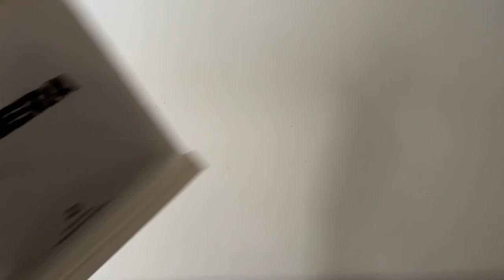📦 unbox with me: candle, necklace, cute little bag 🕯👛✨ | Singapore Vlog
A short unboxing video, hope you guys like it!
Let me know what other content you guys are interested in!